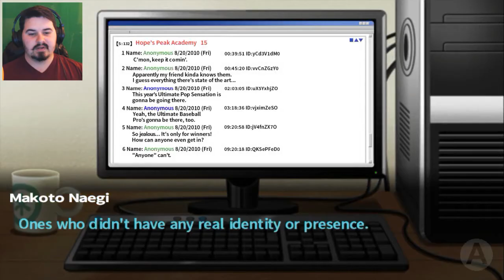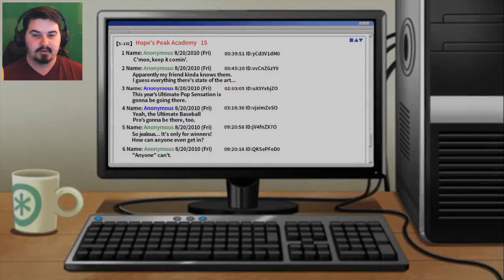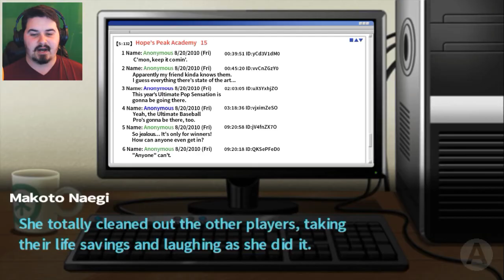MEETING THE CLASS - DanganRonpa: Trigger Happy Havoc Let's Play 2 (Blind)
Hope's Peak Academy initiated a luck draw to see what student joins the Ultimate Class, a class that holds the best of the best, each individual being incredibly good at one thing. Makoto Naegi was the winner of the draw and was deemed the Ultimate Lucky Student, a title he isn't too proud off. When he enters the school, he gets transported inside, and now he and the rest of the class are forever trapped inside a contradictory-hopeless prison, to live out their life forever as a community...with a twist of course... What's the twist, you ask? Find out in the next episode! Enjoy! ;D